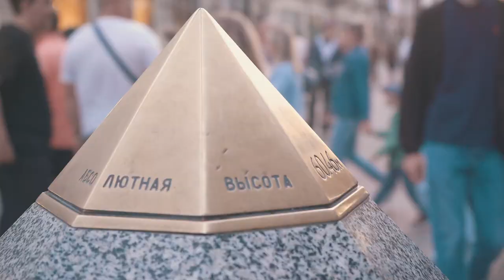Летний Университет. День Восьмой